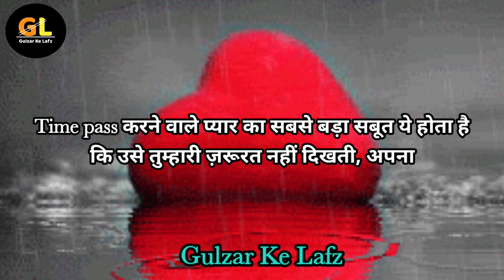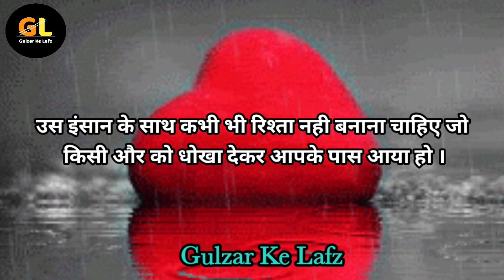Time Pass Karne Wale Pyar Ka || Motivation Shayari Video || Hindi Shayari